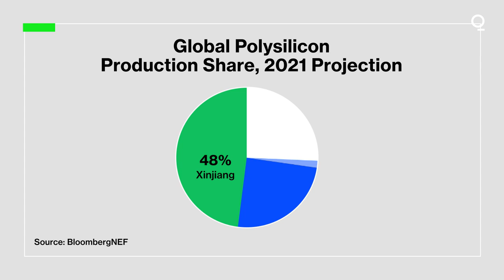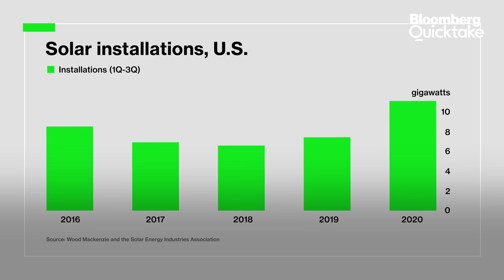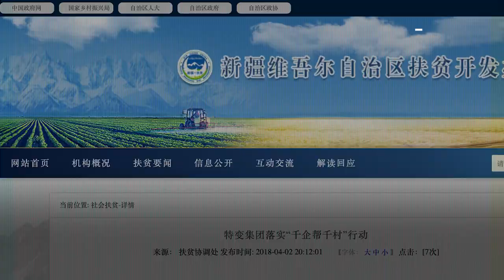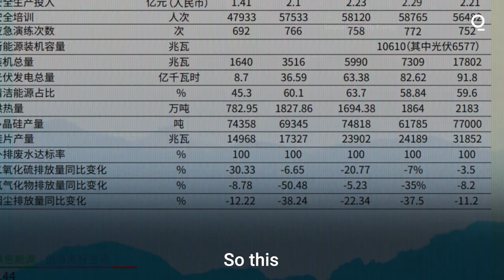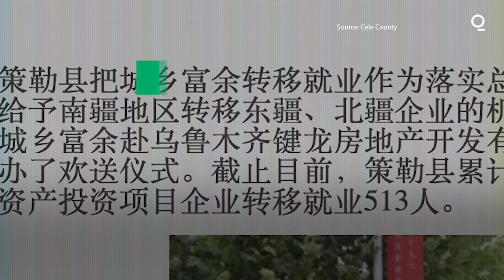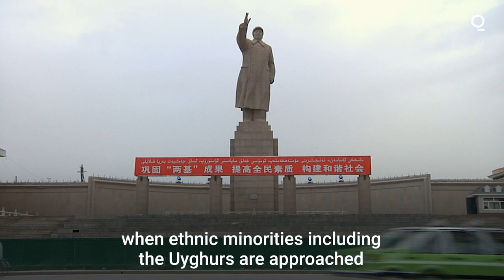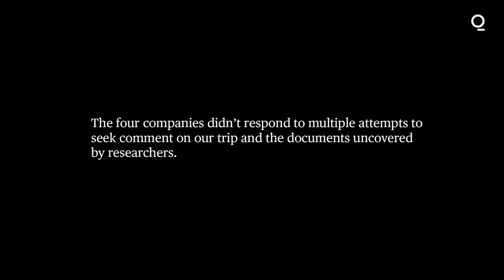Secrecy and Abuse Claims Haunt China’s Solar Factories in Xinjiang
The world’s solar power surge depends on polysilicon from factories in Xinjiang, the region at the center of China’s crackdown on Uyghurs and other Muslim minorities. No one really knows what’s going on inside the facilities.

In the wilderness of the Gobi Desert sit two factories that churn out vast quantities of polysilicon, the raw material in billions of solar panels all over the world. It’s a four-hour drive from Xinjiang's capital of Urumqi. The only structures that rise up among miles of rolling snow-covered fields are the chimneys of coal-fired power plants, belching white smoke.

Almost no one outside China knows what goes on inside these factories, or two others elsewhere in Xinjiang that together produce nearly half the world’s polysilicon supply. State secrecy cloaks the raw material for a green boom that researchers at BloombergNEF project will include a nearly tenfold increase in solar capacity over the next three decades. Solar is set to grow by about a quarter this year after record installations in 2020 backed by almost $150 billion in investment. That means millions of homeowners buying solar panels everywhere face moral uncertainty: Embrace the green future, and you have no way of knowing if you're purchasing products made by forced labor and dirty coal.

Companies and governments are also growing uneasy about their reliance on a region rife with allegations of human-rights abuses. Three owners of Xinjiang’s polysilicon refineries have been linked to a state-run employment program that, according to some foreign governments and academics, may at times amount to forced labor. China denies such accusations and recently insisted that journalists and diplomats are free to go see for themselves.

That’s why two Bloomberg reporters went to Xinjiang in March, after weeks of unsuccessful requests for factory tours. Such visits aren’t unusual elsewhere in China. But this time a security apparatus sprang into action. Upon our landing in Urumqi, two police officers boarded the plane, one with an automatic weapon slung across his chest and a photo identifying one of the reporters in hand. After questioning on the tarmac, we left the airport. For the next three days agents followed us everywhere, obstructing all attempts to speak to locals and deleting our photos.

The veil over Xinjiang has made the search for answers about the links between China’s labor program and its solar industry a job for outside researchers—who, it turns out, have found potentially telling details just by combing through public records.

The owner of one polysilicon factory, GCL-Poly Energy Holdings Ltd., said in a 2019 report that it had accepted 121 poor minority workers from the Uyghur heartland in southern Xinjiang. Photos posted by the local government in June 2017 show workers, lined up in blue uniforms, about to be sent by the labor program to companies including East Hope Group Co., an aluminum smelter that in recent years also started producing polysilicon in Xinjiang. The previously unreported document was found by Adrian Zenz, a German researcher based in Minnesota who’s become a chief source of data about the labor program in Xinjiang—and thus a focus of China’s wrath.

The documents are troubling, because the solar power surge that’s one of the great hopes in the race against global warming depends on the crucial supply of Xinjiang-made polysilicon. Some of the Western nations leading the transition to cleaner energy have also accused the Chinese government of committing genocide in Xinjiang. In March, the U.S., U.K., European Union, and Canada put new sanctions on China over alleged human-rights abuses. The U.S. has already banned imports of cotton and tomatoes from the region. The substance needed for solar panels could be next.